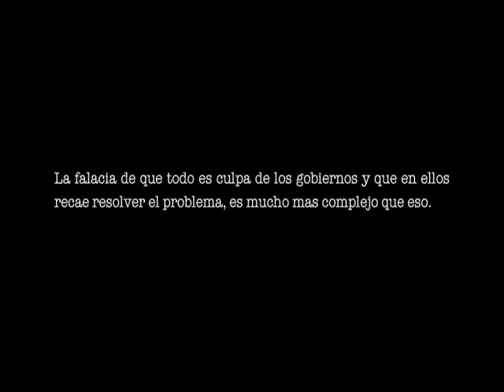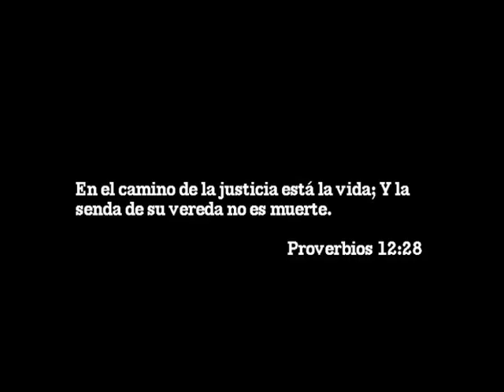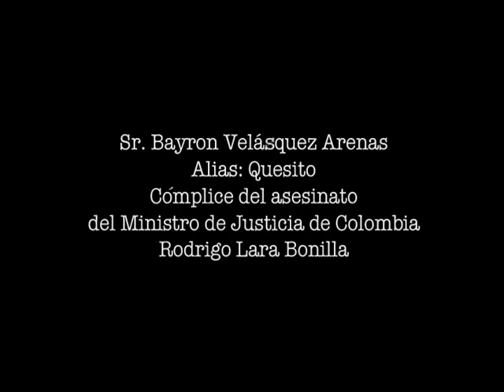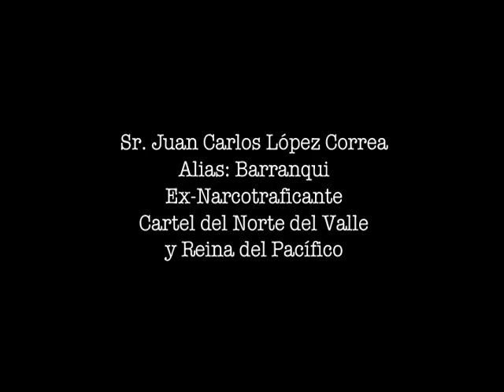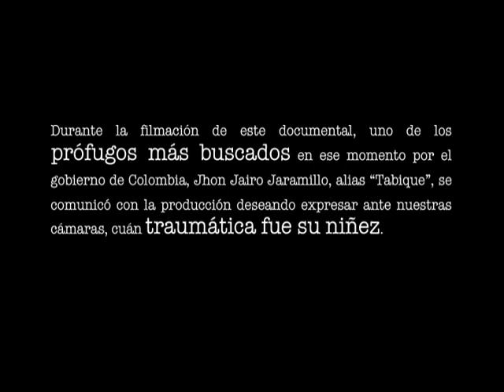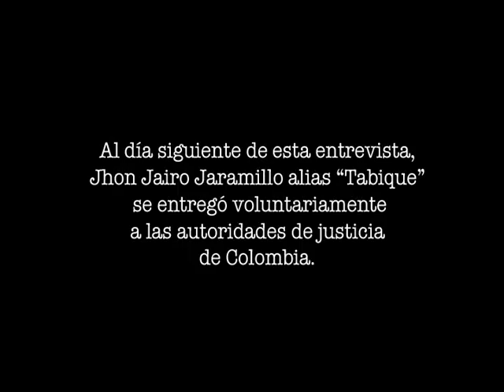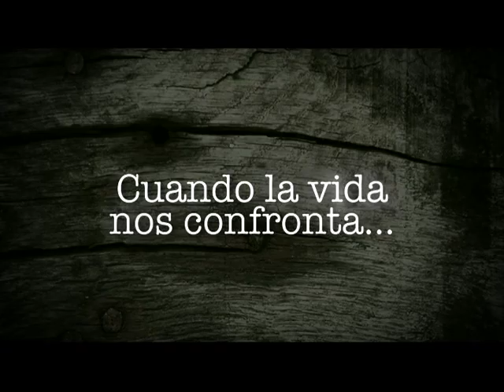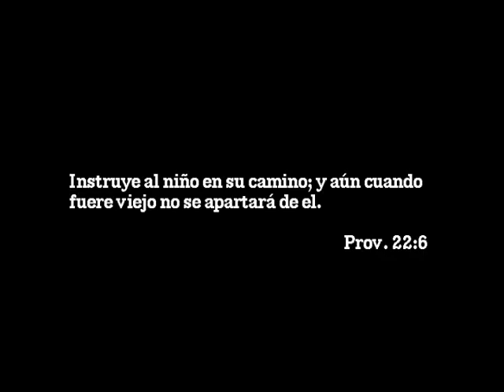FUERTE RELATO, PARTE 1 DE 3, Entrevista a Byron de Jesús Velázquez alias "Quesito".